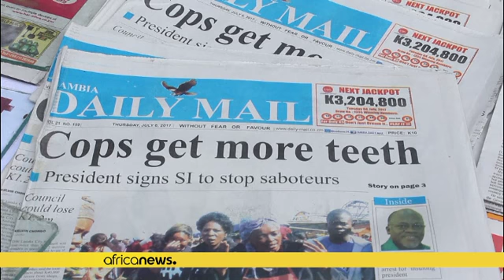Zambie: un opposant arrêté pour " diffamation" contre le président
Arrêté jeudi en pleine interview dans un studio de télévision de Lusaka, le leader du United Progressive People (UPP); Saviour Chishimba a finalement été accusé de diffamation contre le chef de l'État , Edgar Lungu.

Dans un premier temps la porte-parole de la police, Esther Katongo, avait  nié  toute arrestion, préférant parler d'interrogatoire.

Chishimba est un opposant  assez virulent contre le président Edgar Lungu, on lui reprocha notamment des déclarations faite dans une emission datant …